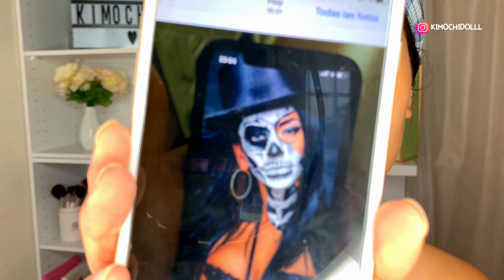MAQUILLAJE DE CALAVERA BLANCO Y NEGRO PARA EL DIA DE LOS MUERTOS 2020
🌸bienvenida

       🌻TIENDAS FAVORITAS

Musica Usada  👉